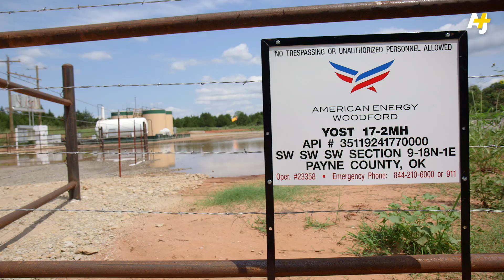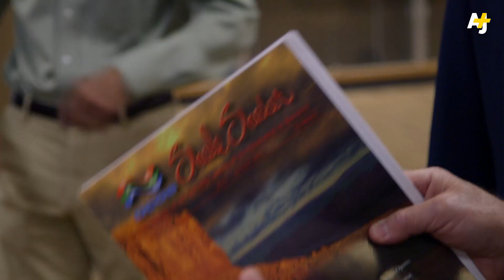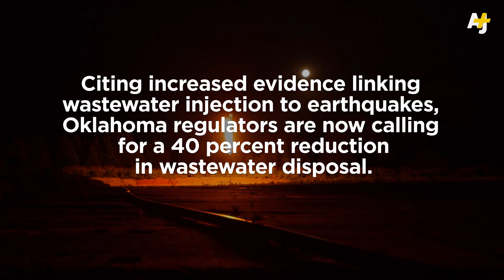Oklahoma Is Shaking: How Fracking Creates Earthquakes | AJ+ Docs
The earth is shaking in Oklahoma, and it’s far from normal—a recent study by Cornell University and the U.S. Geological Survey has linked the state's exponential spike in earthquakes with a surge in hydraulic fracturing, or fracking. Imran Garda talks to worried Oklahomans and gets a behind-the-scenes look at how the chemical-laced water required to frack is disposed of.